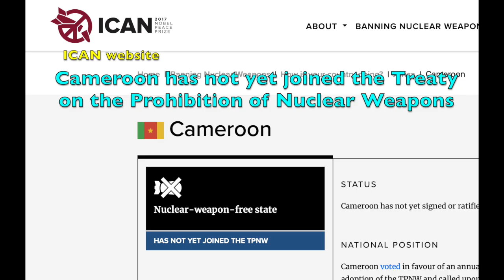Nobel Peace Prize Winner : Cameroon ambassador visited Nagasaki Atomic bomb Survivors Council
Cameroon's Ambassador to Japan, Pierre Zenge, visited the Nagasaki Atomic Bomb Survivors Council on October 15, 2024, following the awarding of the Nobel Peace Prize to the Japan Confederation of A- and H-Bomb Sufferers Organizations (Nihon Hidankyo).
Although Cameroon has not yet joined the Treaty on the Prohibition of Nuclear Weapons (TPNW), representatives of the Nagasaki Atomic Bomb Survivors Council welcomed him and urged Cameroon to join the treaty to help achieve the abolition of nuclear weapons.